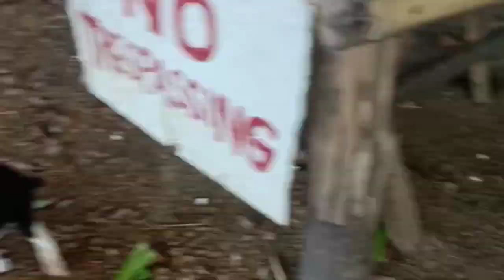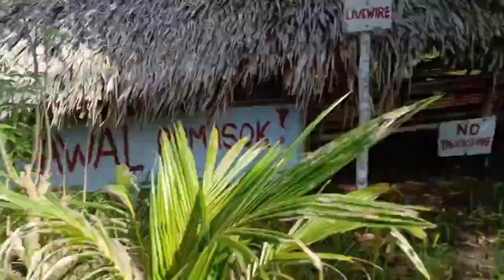BUHAY BUNDOK (PART 2)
Mamundok muna tayo at mag-ani ng ating tinanim na cassava.
Tahimik, maaliwalas at covid-free sa bundok kaya doon namin napiling manatili at magpalipas ng araw para maiba naman ang kapaligiran namin at  ng mga bata.🥰💕
Talagang hahanapin at babalikan natin ang ating kinagisnan — simpleng pamumuhay na walang iniisip na mga problema at pangamba kung hindi ang mabuhay sa kasalukuyan at hayaang dumating ang bukas nang walang pag-aagam-agam. 🥰💕💚👣🌴🌳🌄